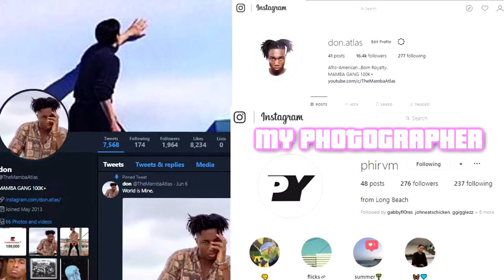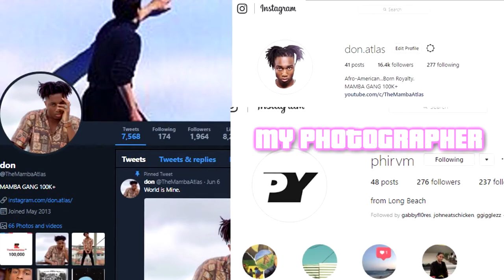PRESCHOOL CRUSH PLAYS Fortnite WITH HIM! Instagram Model